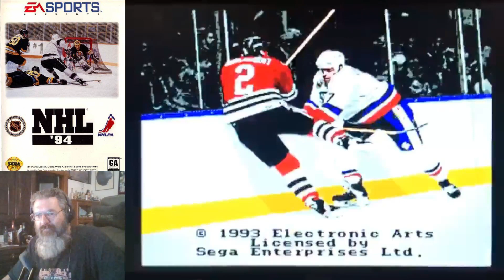NHL '94 (One & Done!)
This is the gold standard for all hockey games!

01:22 Intro
03:17 Game Overview
08:48 Wrap-Up